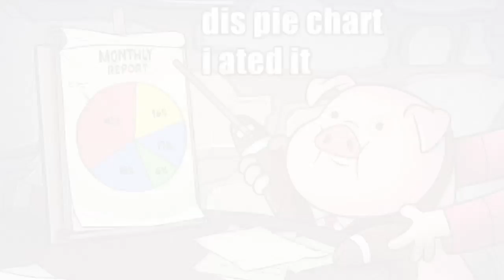Waddles - Gravity Falls - Disney Channel Official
Isn't Waddles just the cutest!

Twin brother and sister Dipper and Mabel Pines are in for an unexpected adventure when they spend the summer with their great uncle in the mysterious town of Gravity Falls. Upon their arrival, Dipper and Mabel's huckster great uncle, also known as Grunkle Stan, enlists the siblings' help in running The Mystery Shack, a fun tourist trap he owns that overcharges unsuspecting customers. Although Dipper and Mabel quickly discover The Mystery Shack itself is a hoax, they sense there is something strange about their new town and together they begin to unlock the secrets of Gravity Falls.